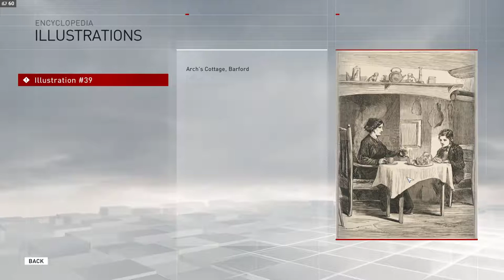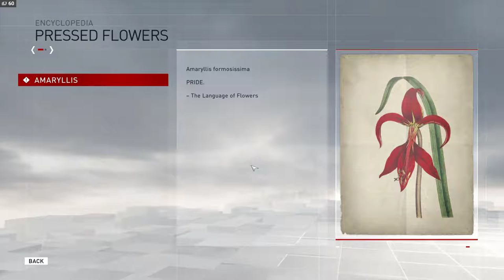Assassin's Creed: Syndicate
GPU: GeForce GTX 980
CPU: Intel(R) Core(TM) i5-6600 CPU @ 3.30GHz
Memory: 16 GB RAM (15.95 GB RAM usable)
Current resolution: 1920 x 1080, 60Hz
Operating system: Microsoft Windows 10 Pro Insider Preview